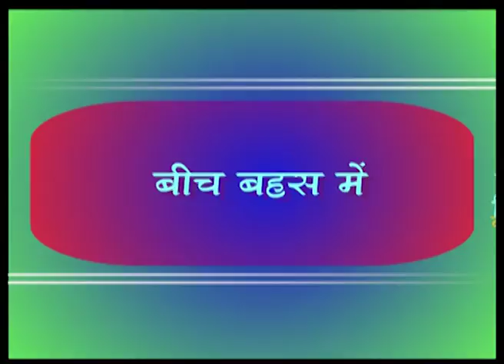beech bahas 11 8 18